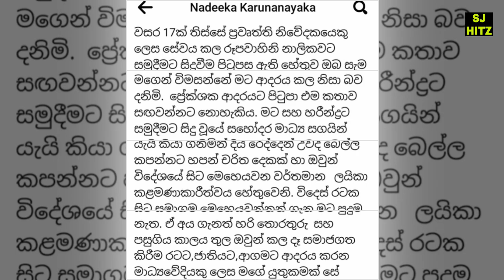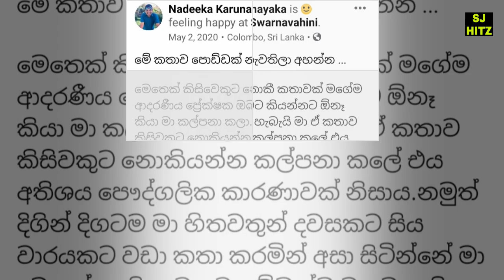Talented News Reader Nadeeka Karunanayake Abolished From Swarnawahini Because He Doesnt Agreed Rules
Hi guys!